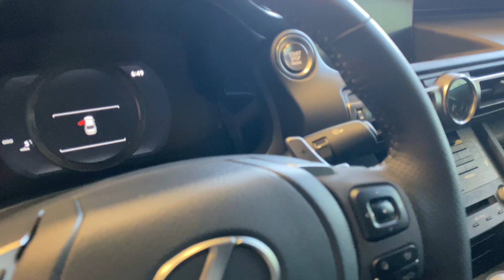2021 Lexus RC 350 F Sport - Ultra Sonic Blue Mica 2.0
2021 Lexus RC 350 F Sport - Ultra Sonic Blue Mica 2.0